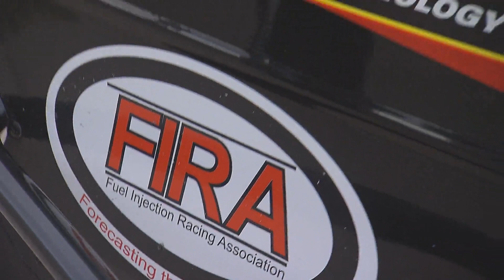Dave Arce talks EFI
Rob Klepper of MAVTV talks to Dave Arce of Arce Engines about Electronic Fuel Injection in his Lucas Oil Modified Series race car.